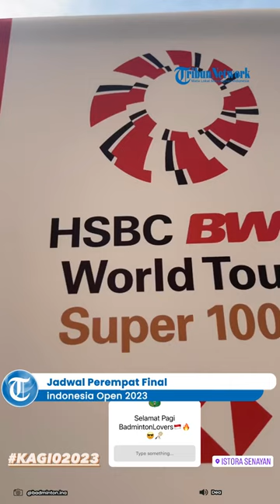🔴 Jadwal Badminton Hari Ini Live iNews TV: Perempat Final Indonesia Open 2023, Jojo vs Ginting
Jadwal badminton hari ini, Indonesia Open 2023 telah memasuki babak perempat final, Jumat (16/6/2023).

Di babak perempat final Indonesia Open 2023 hari ini, sebanyak tujuh wakil Merah-Putih beraksi.

Babak perempat final Indonesia Open 2023 menyajikan duel perang saudara yang akan dilakoni sesama pebulu tangkis tunggal putra Merah-Putih, yakni Jonatan Christie vs Anthony Sinisuka Ginting.

Dengan pertemuan ini, maka Indonesia dipastikan memiliki satu wakil di babak semifinal untuk nomor tunggal putra.

Duel Ginting vs Jojo pastinya menarik untuk dinantikan, mengingat satu dari mereka akan menjadi satu-satunya harapan Merah-Putih di Indonesia Open 2023.

Disiarkan langsung dari Istora Senayan, pecinta bulu tangkis Tanah Air bisa menyaksikan duel Jojo vs Ginting dan aksi wakil Indonesia lainnya dengan menonton tayangan iNews TV mulai pukul 12.00 WIB.

Jadwal Perempat Final Indonesia Open 2023 Hari Ini, Jumat (16/6/2023)

Lapangan 1

Match 1: [XD] - Rinov Rivaldy/Pitha Haningtyas Mentari vs Yuta Watanabe/Arisa Higashino (Jepang)

Match 6: [MD] - Fajar Alfian/Muhammad Rian Ardianto vs Satwiksairaj Rankireddy/Chirag Shetty (India)

Match 7: [WD] - Yuki Fukushima/Sayaka Hirota(Jepang) vs Apriyani Rahayu/Siti Fadia Silva Ramadhanti

Match 10: [MD] -  Liang Weikeng/Wang Chang (China) vs Pramudya Kusumawardana and Yeremia Erich Yoche Yacob Rambitan

Lapangan 2

Match 8: [MS] - Jonatan Christie vs Anthony Sinisuka Ginting

Match 9: [MD] - Kang Min Hyuk/Seo Seung Jae (Korea Selatan) vs Leo Rolly Carnando/Daniel Marthen